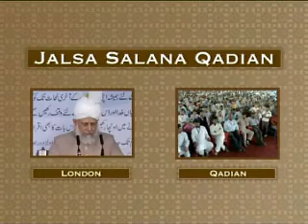Nazms (Poems) from Jalsa Salana Qadian 2009 - Part 7/7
(Part 7/7)  Various Nazms (Poems) from Jalsa Salana Qadian 2009.